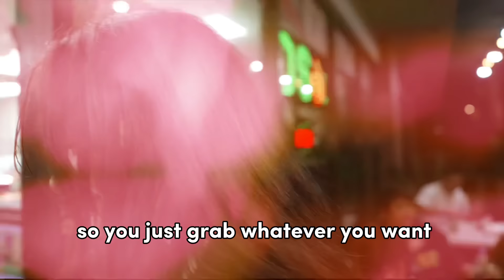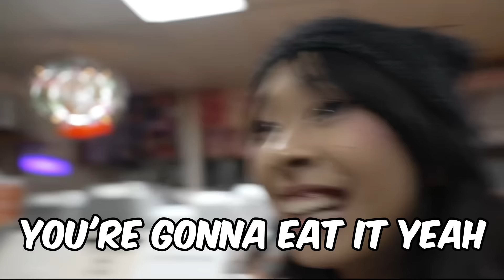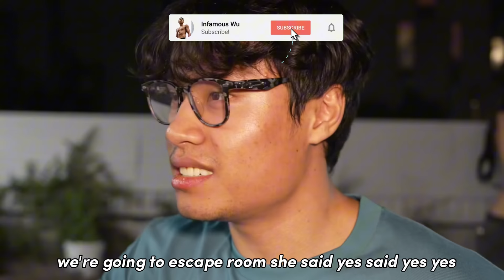Elsa and Nevada Try Filipino Food for the First Time!!!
shoutout to Dollar Hits